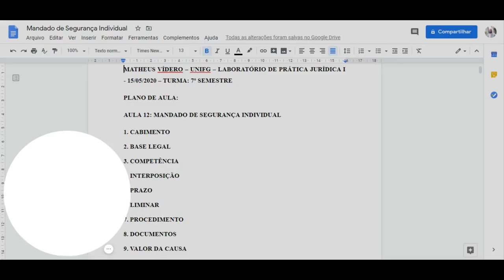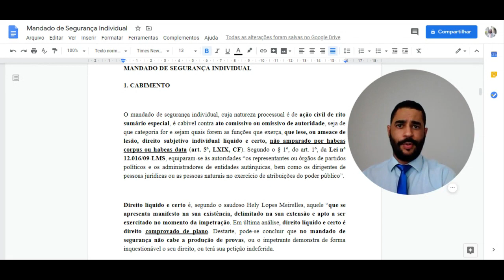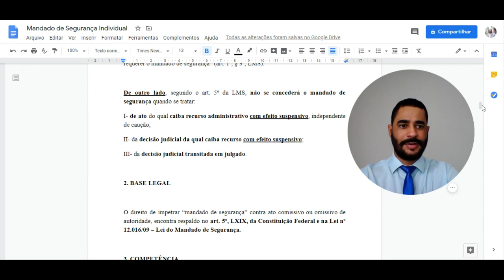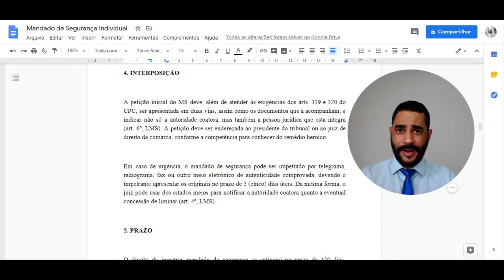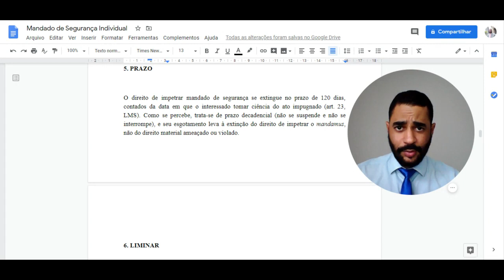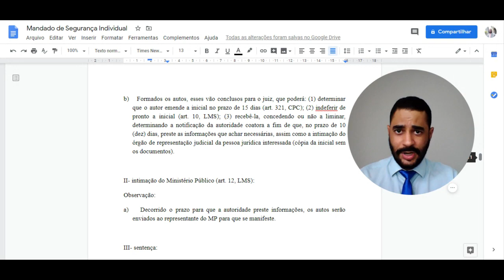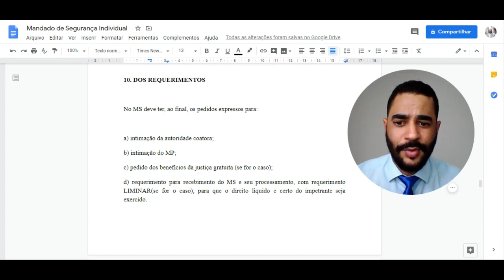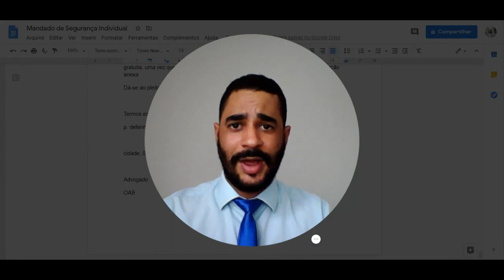Mandado de Segurança Individual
Considerações acerca da peça prático-profissional de Mandado de Segurança Individual.